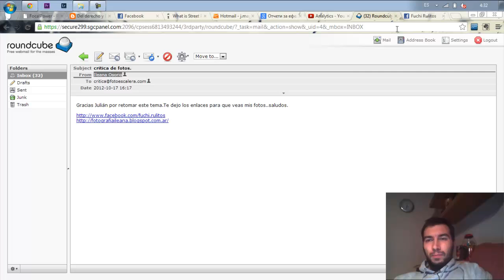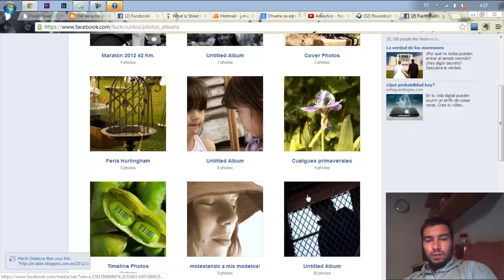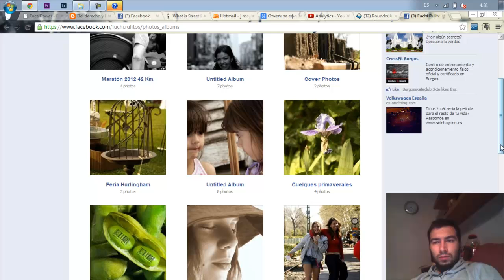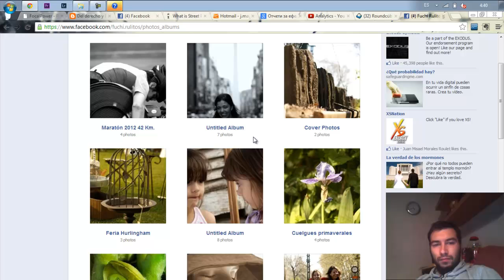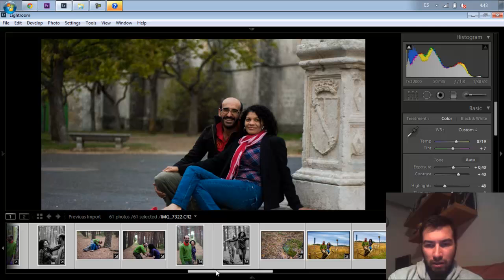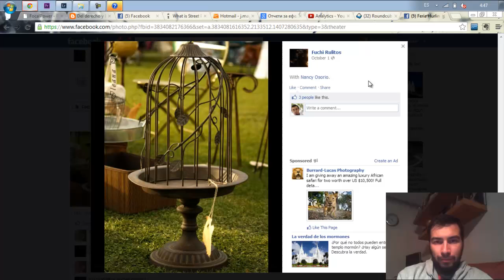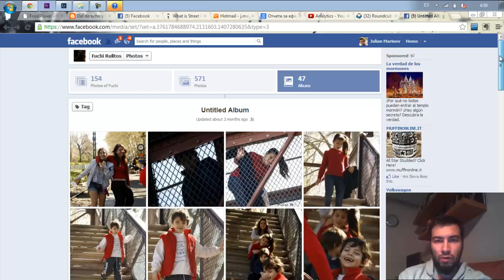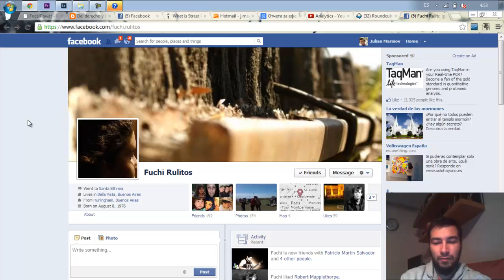Critica Rápida #015 - Fuchi Rulitos